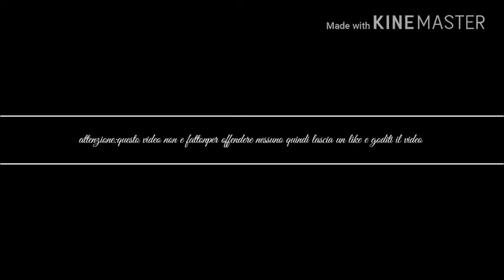Epic fail slime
musica.ly:viviana villani
21bottoms:viviana villani
PicsArt :viviana villani
Ciao